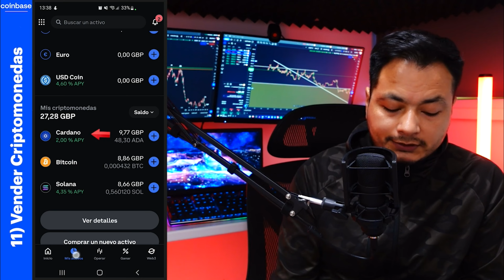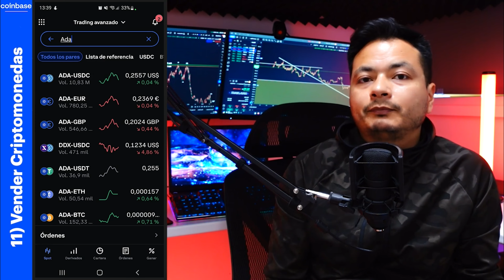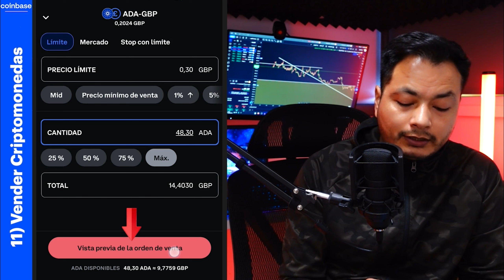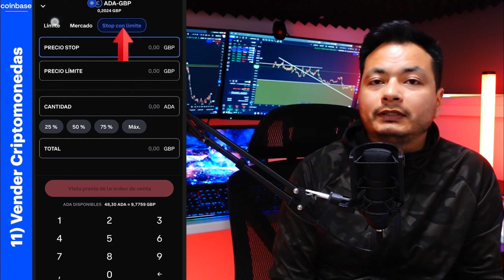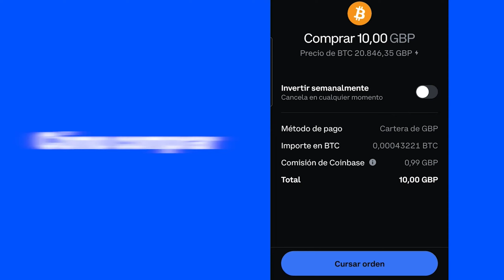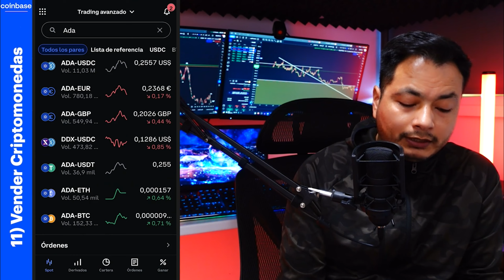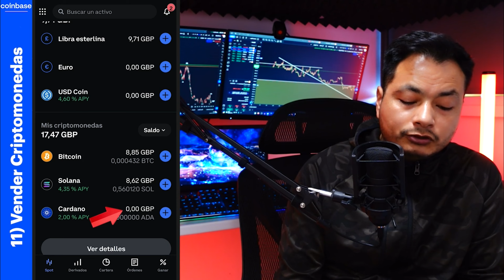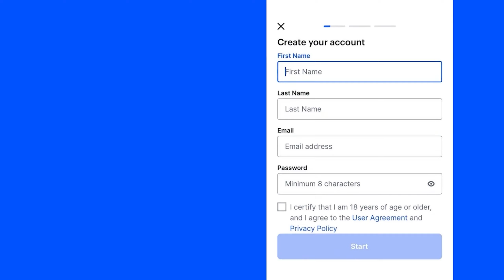Cómo vender criptomonedas en Coinbase | Tutorial Coinbase en español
Video sobre como vender criptomonedas en Coinbase. Tutorial completamente en español 2024.

Vender criptos en Coinbase puede parecer complicado pero en realidad es mucho más fácil de lo que crees, ademas en este video tutorial de vender criptomonedas en Coinbase te explico como puedes obtener las mejores condiciones en cuanto a comisiones a la hora de vender tus criptomonedas.

En coinbase puedes vender criptomonedas mediante varios métodos de venta, algunos con unas comisiones mucho mas altas asi que aqui te muestro como puedes vender tus criptomonedas de la forma mas conveniente para que no tengas que pagar comisiones altas.

Si este video te gusto y fue de ayuda, dale al boton de like para apoyar al canal y si te interesa este tipo de videos, suscribete al canal para estar al tanto de todos los videos nuevos!